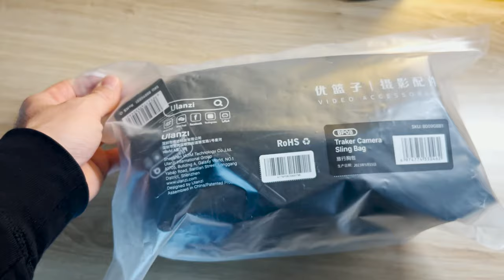Un SAC PHOTO à MOINS de 50 EUROS ! Test des SACS PHOTO ULANZI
Hello les amis ! Dans cette vidéo, je vous parle de 2 sacs photo à moins de 50 euros !

Je test les sacs photo bandoulières de la marque Ulanzi et je vous donne mon avis sur ces petits sacs.

Ulanzi Light Junior :

► Mon set up :

Mon écran d'ordinateur
Mon clavier
Lampe de bureau BenQ